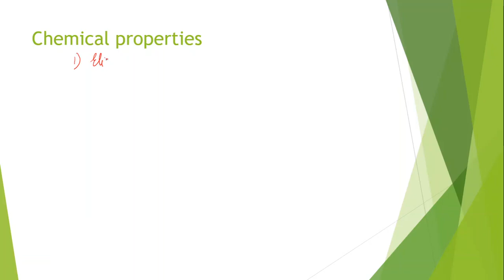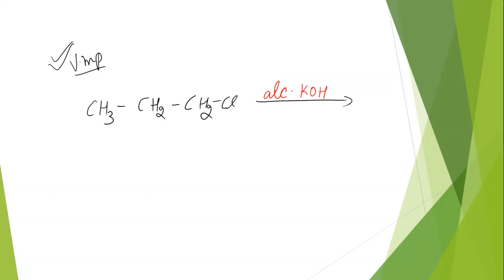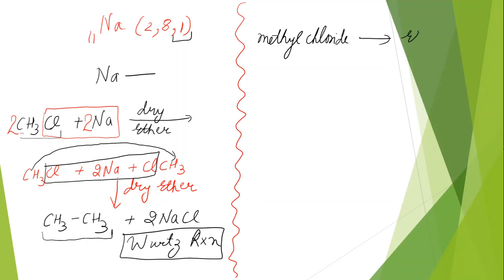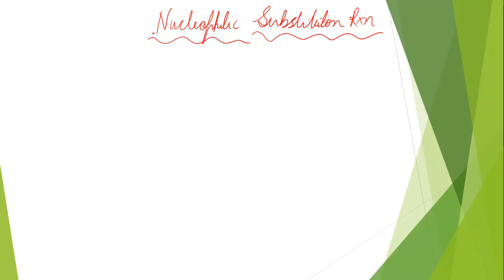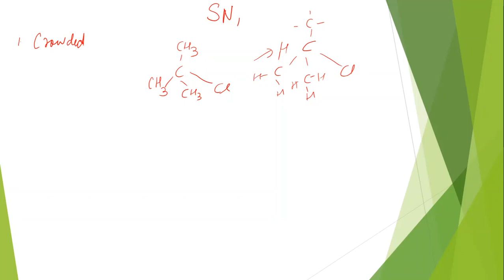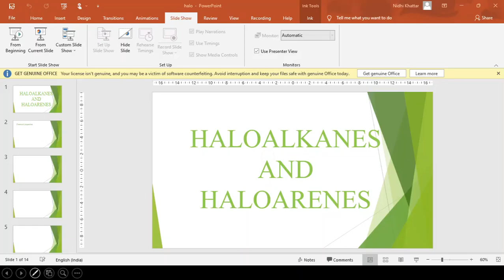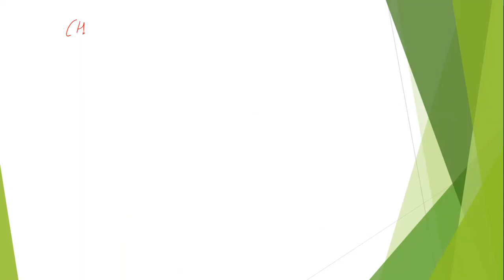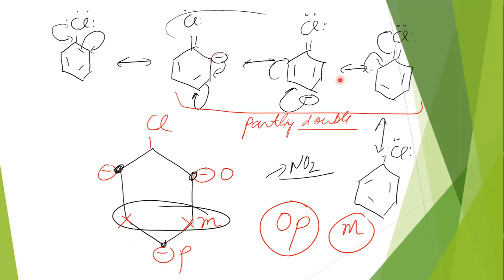One shot revision I Haloalkane and Haloarenes Part-02 Class 12th Chemistry I Term 1 boards 2021-22